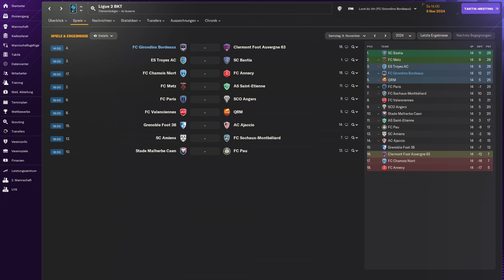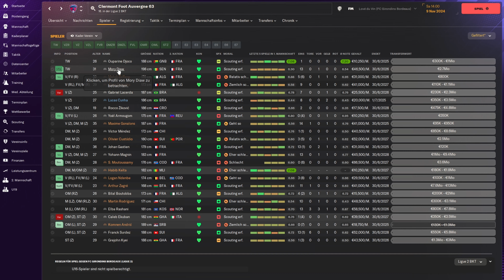Zurück in der Top 3 | FM24 | GIRONDINS DE BORDEAUX #064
Das ist sie ja! Die kleine Serie, die uns wieder nach oben katapultiert. Wartet ab, jetzt wird gefetzt!